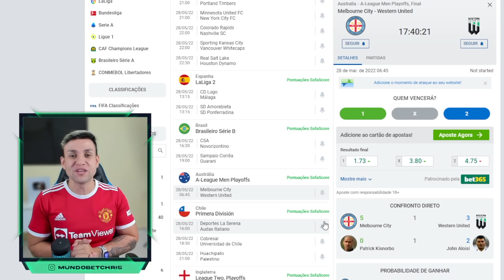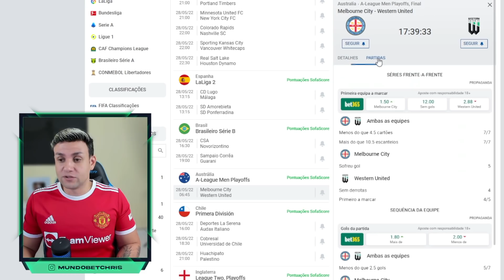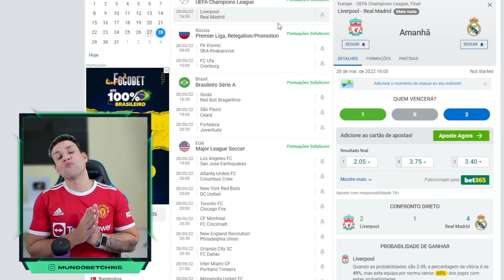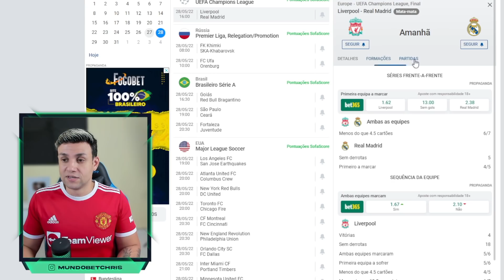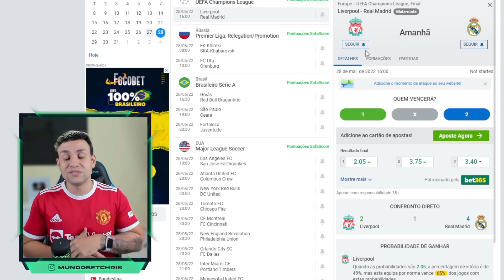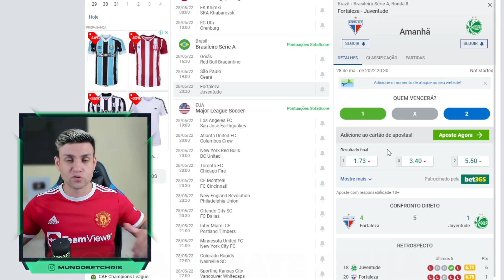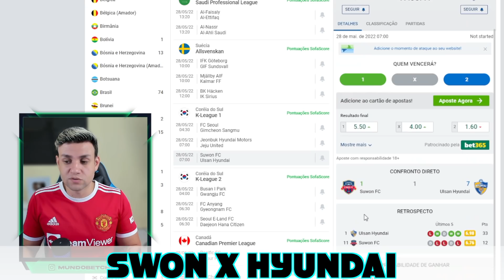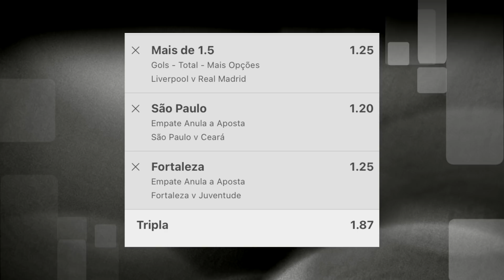PALPITES DE FUTEBOL PARA O DIA 28 05 2022 + BILHETE PRONTO (SABADOU NO MUNDO BET)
Conheça os termos falados nas apostas Neste vídeo de hoje mostro palpites de jogos de futebol que eu acredito que tenha valor para quem, assim como eu, ganha dinheiro nas apostas esportivas/trade esportivo.
tips
SEXTA 15/07/2022

Conheça os termos falados nas apostas Baixe GRÁTIS o OneFootball para Android e iOS

tips
SABADO 28/05/2022
champions league final, final da champions, champions, real madrid, liverpool, liverpool x real madrid, real madrid final, final champions